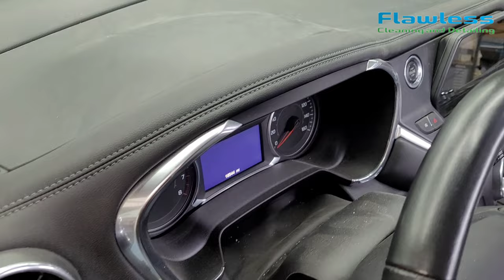Ceramic Coating | Auto Detailing | Northeast Ohio | Flawless Cleaning and Detailing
We ceramic coated this Chevrolet Blazer last year and it's still doing amazingly. We gave the interior a steam detailing as well, so she's ready for another year of abuse.

📍 5787 S Ridge Rd W
      Geneva, OH, 44041